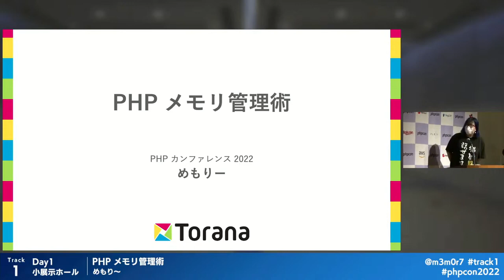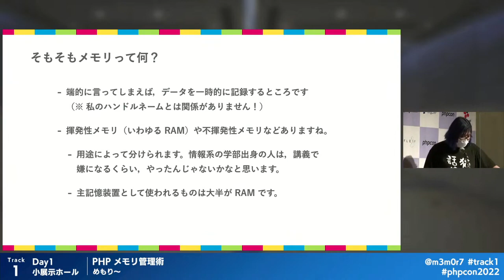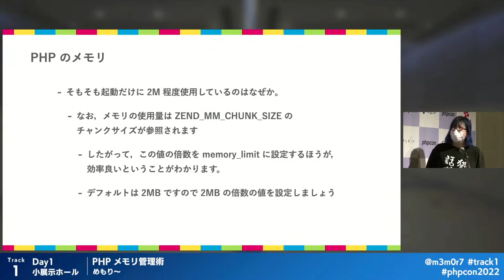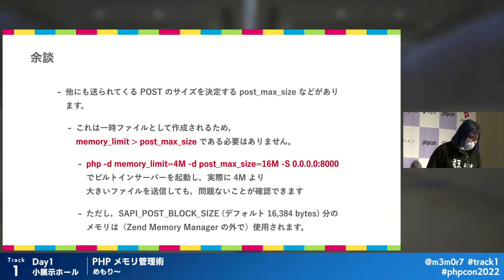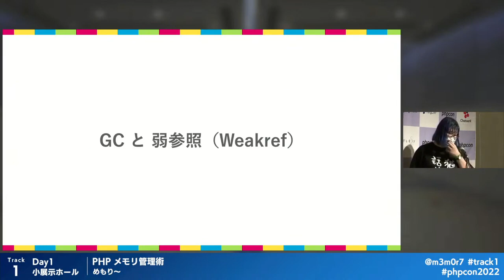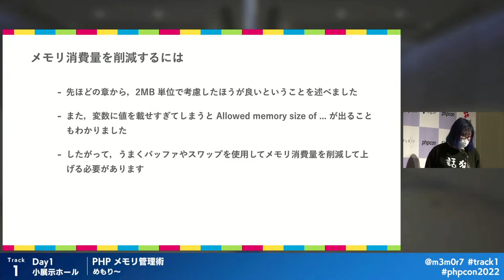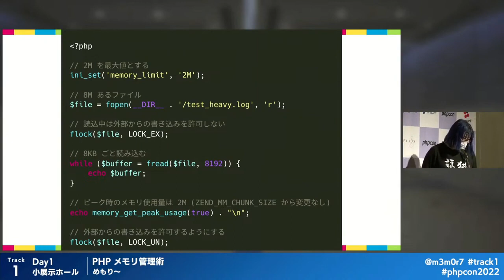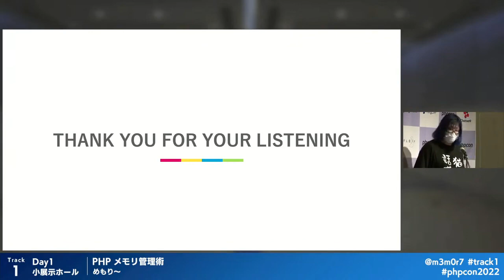PHP Conference Japan 2022: PHP メモリ管理術 / めもり〜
2022/09/24(25分)
スピーカー: めもり〜 ( @m3m0r7 )
タイトル: PHP メモリ管理術

何度も遭遇する PHP の「Allowed memory size of ...」。しかし、結局解決方法がわからず、最後には「ini_set('memory_limit', -1)」でその場を凌ぐという苦い経験をした方も多いのではないでしょうか。
PHP ではガベージコレクションもそれなりに発達しており、メモリを気にしないで書けるから良いと思っている人も少なからずいらっしゃると思います。
しかし、裏を返すと、メモリについてあまり考える機会がないとも言えます。PHP7.4 から弱参照といった機能も入り、メモリ管理に少しずつ関心が寄せられてきているのではないかなと思います。
そこで本トークでは、PHP でどのようにすれば省エネにメモリを使えるか、書き方のヒントまで含めてお話できればと思います。